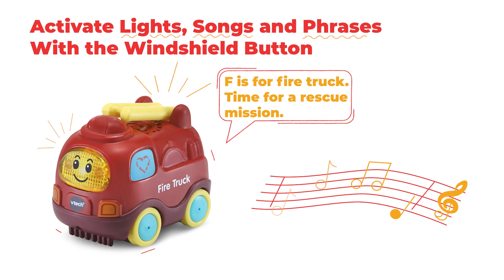Go! Go! Smart Wheels® Earth Buddies™ Fire Truck | Demo Video | VTech® Canada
Sound the alarm for the Go! Go! Smart Wheels® Earth Buddies™ Fire Truck! Foster the Fire Truck is just the right size for little hands. He features a friendly, light-up windshield button that plays three sing-along songs and six melodies. Be a fire fighter during imaginative play with Foster. Move the ladder up and down to save the day and encourage fine-motor skills. Push the Fire Truck around to trigger role-play sound effects. Take Foster the Fire Truck for a ride on Go! Go! Smart Wheels® playsets (sold separately) and discover more phrases, songs, sounds and lights as he drives over the SmartPoint® locations. The plastic used to make this product is 85% plant based. Plant-based plastic is made from renewable sources.

Intended for ages 1-5 years.